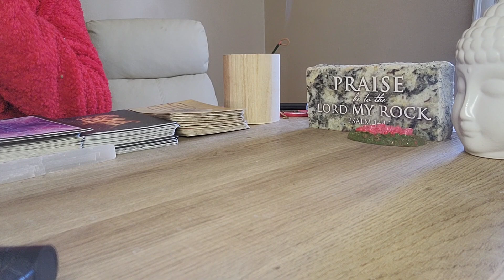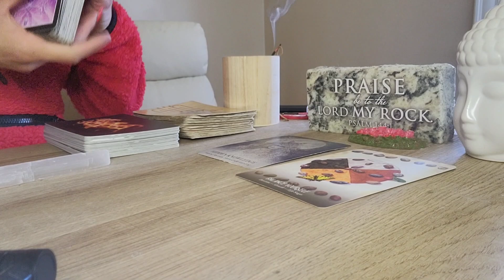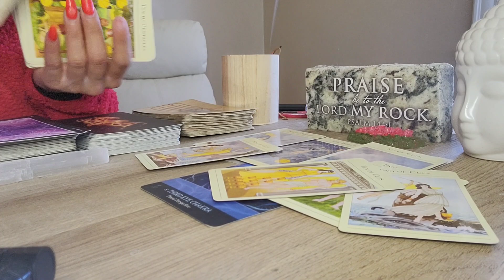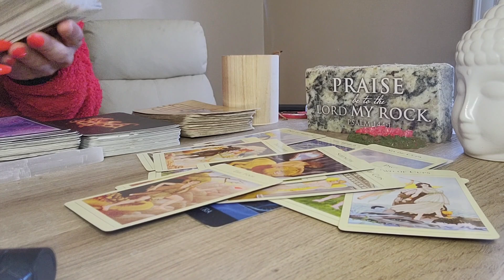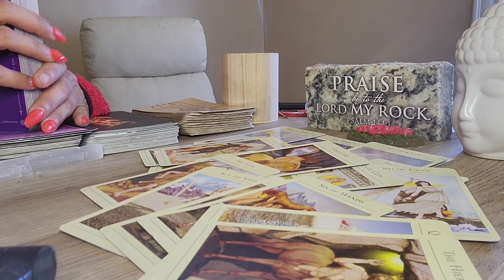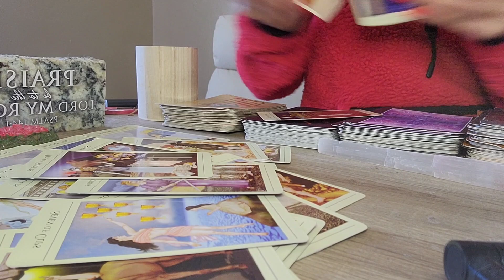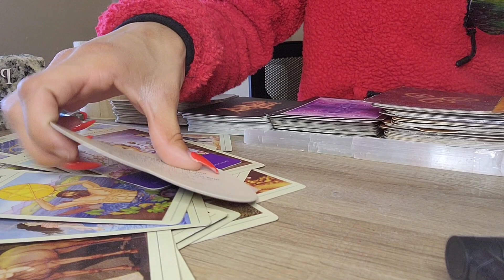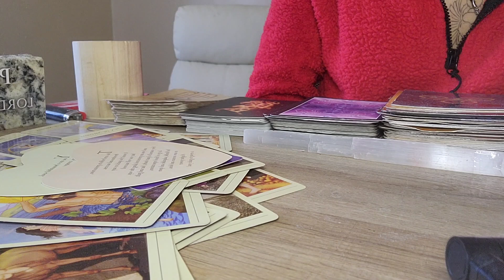LEO♌️ RELEASING 3RD PARTIES FOR THIS DIVINE UNION/ YOU MUST GO THROUGH THESE STEPS FIRST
Let's Go Home 🙏🏽& Create Heaven on Earth.
I Hope You Find the Clarity, Guidance, Encouragement, and Support Your Soul Needs through my Messages for Your Highest Good. Please Remember to Only Take What Resonates. Thank you for bringing your light, love, and support to this Channel in all Times, Spaces, and Dimensions 👽

🔮PRE-REGISTRATION FOR APRIL TAROT COURSE:
➡️ Each Class will be Held Live & Recorded

💫 30 Minute 1on1 ($78.88)
💫 DISTANT REIKI 45 min. ($78.88)

***Please email or book after Sending Payment so I can deliver your reading as soon as possible. All Payment options are listed above ⬆️

Blessings🌹